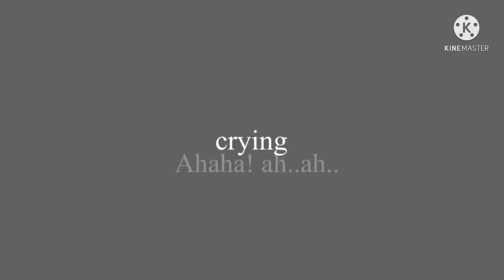Think of a big black man Chasing you! Lyrics